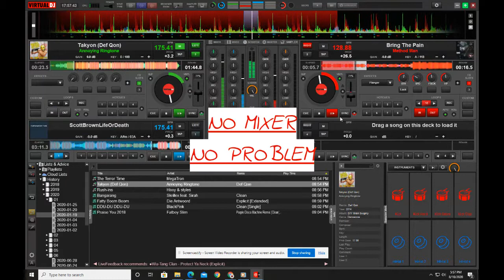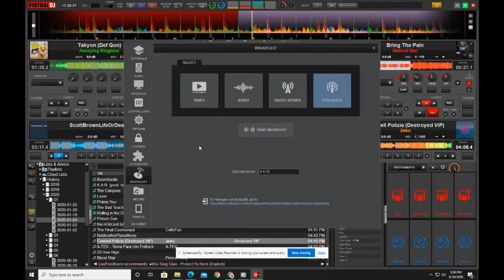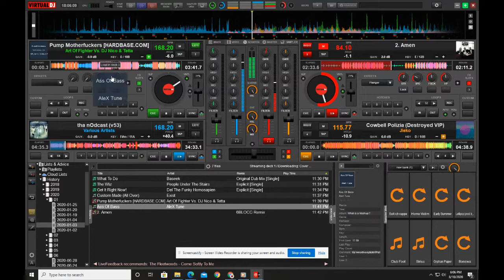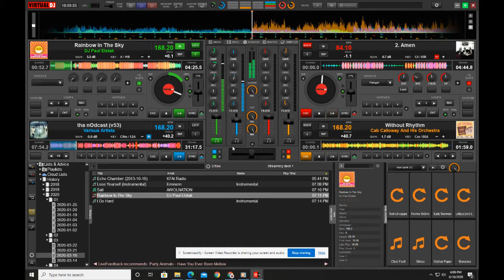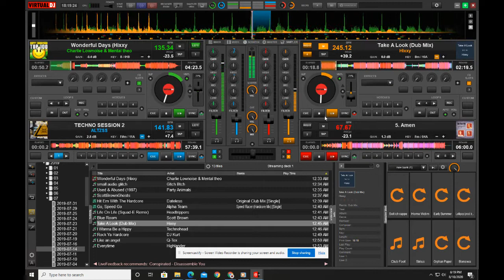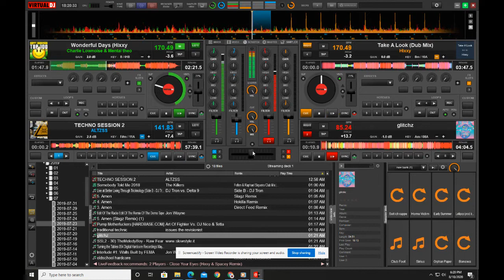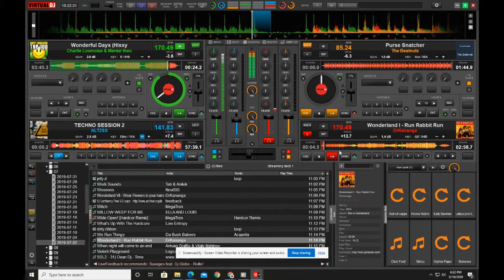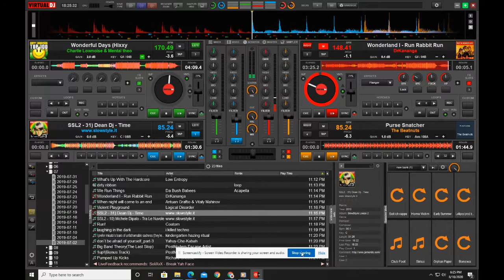PODCAST: FREESTYLE TURNTABLISUM WITH ISSUES EXCLUSIVE: BEHIND THE MIXER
A VIEW OF WHT CAN BE DONE WITH VIRTUAL DJ A MOUSE AND A KEYBOARD ONLY
DANCE, JUNGLE, TRIPHOP, ISSUES THE REVISIONIST